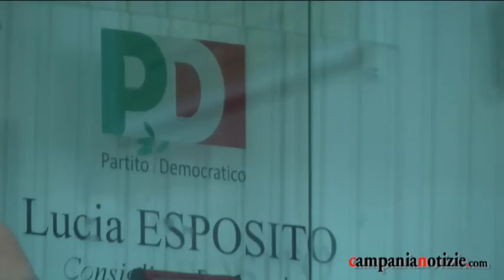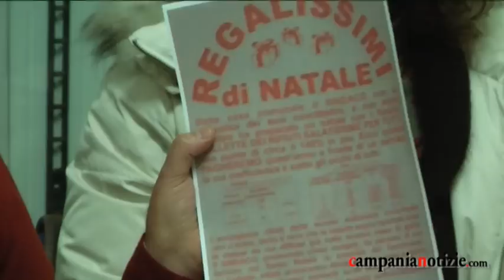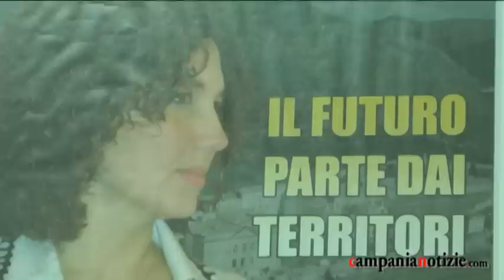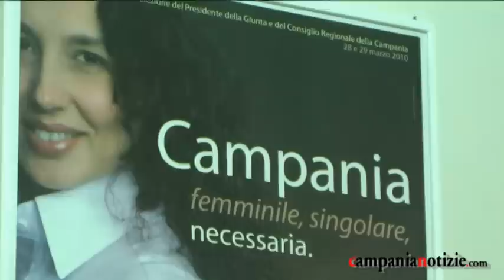Esposito: dissesto danno alla gente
Intervista al consigliere regionale del Pd, Lucia Esposito, sulla dichiarazione di dissesto al Comune di San Nicola la Strada.